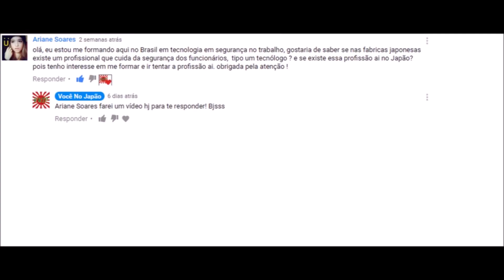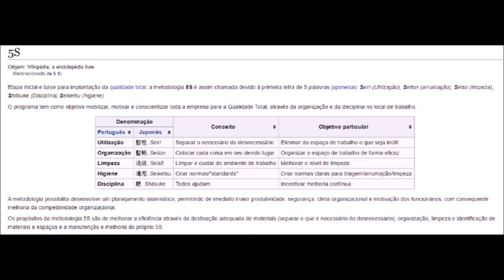Boné e sapato-Itens de segurança no Japão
🔵Caixa postal: Quer me mandar uma lembrancinha?
Me procure no inbox da fanpage para eu lhe informar o endereço de destino! Ficarei muito feliz com seu carinho pelo canal! Arigatou neh!